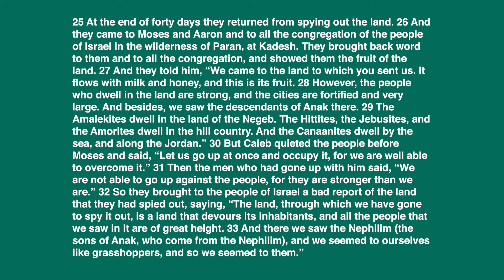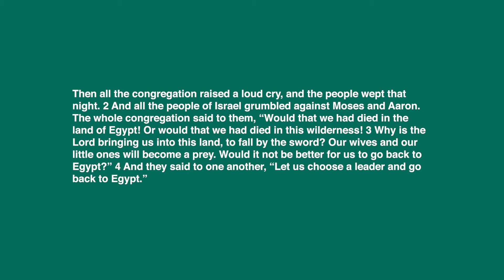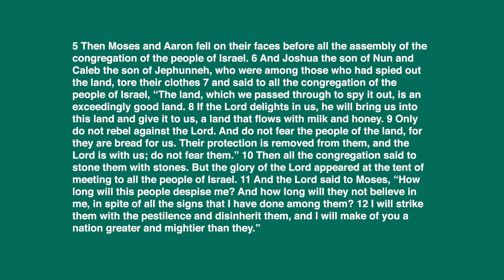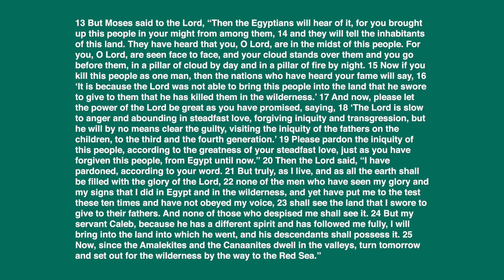Life Devo Zoom (06.29.2020)